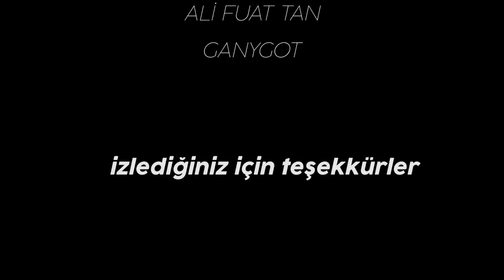Urgot Kumandanından Qiyana Matchup'ı | Sıfırdan Elmasa #37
Canlı yayınlara katılmak için her akşam 7'de canlı yayındayım.